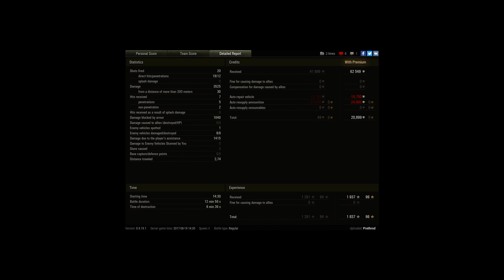E50_GG_OneShotShort_2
Player: Prethrod [-BET]